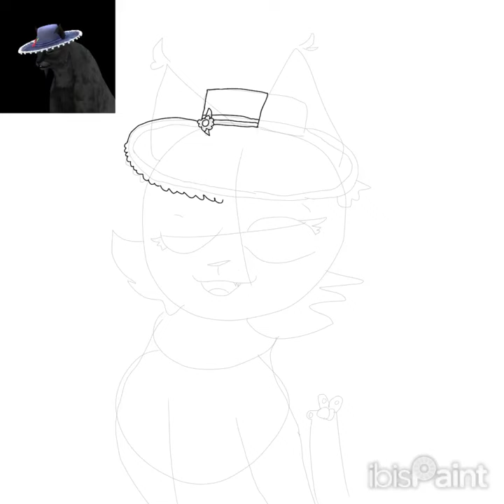New Profile speed paint app use: Ibis Paint